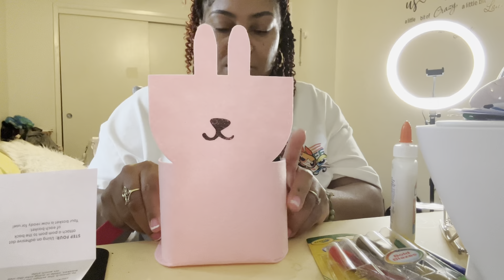Made some beautiful little baskets for Easter 🐣 2024